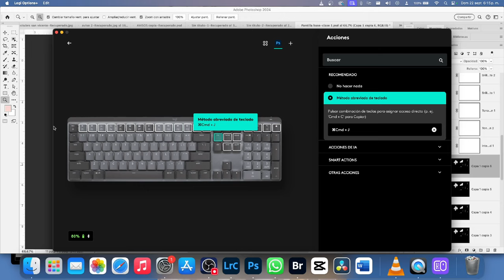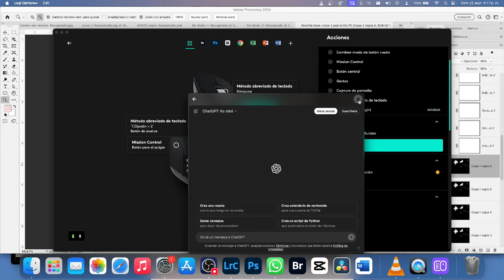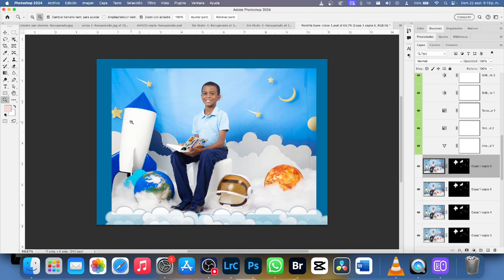"Mejora tu Productividad: Cómo Trabajar Más Rápido en tu PC"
¿Te gustaría trabajar más rápido en tu PC y aumentar tu productividad? En este video, te comparto trucos y consejos esenciales para optimizar tu rendimiento en la computadora Ya sea en Photoshop o cualquier otro programa . Descubre las mejores herramientas y atajos de teclado para acelerar tus tareas diarias y convertirte en un experto en eficiencia.

Si quieres ser más eficiente y tener más tiempo libre, ¡este video es para ti! 💻🚀